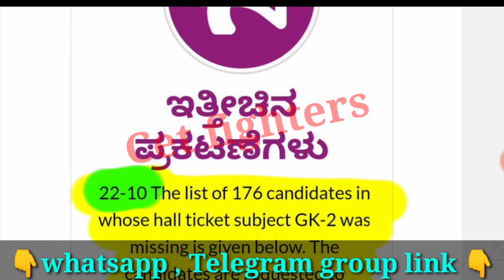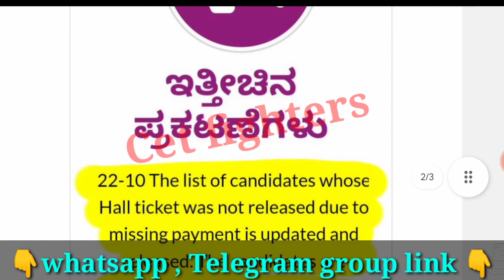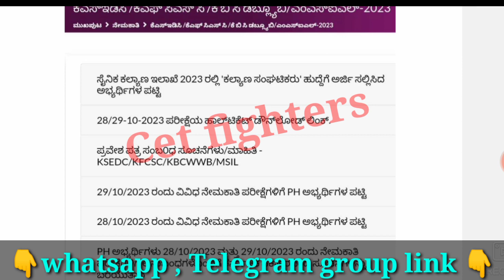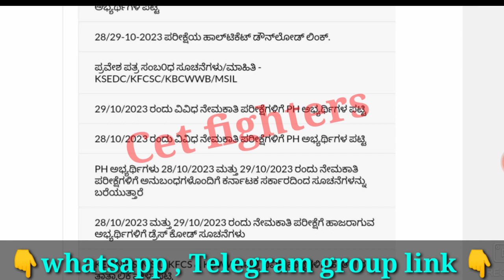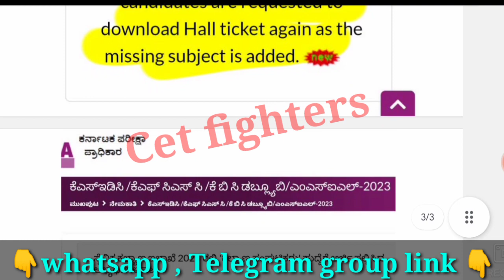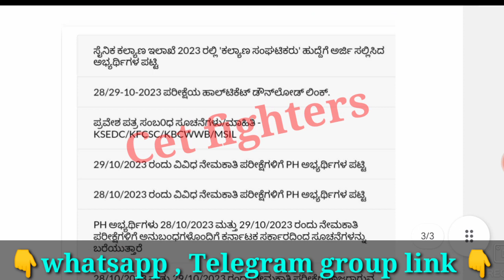670 KEA SDA FDA BREAKING NEWS|KEA CANDIDATES LIST|KEA SDA FDA CUTTOFF LIST|KEA EXAM DRESS CODE 2023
KEA SDA FDA Recruitment,Civil police constable Recrutitment,karnataka jobs,sslc pass jobs,karnataka govt jobs,Karnataka govt jobs,sda jobs,pdo jobs